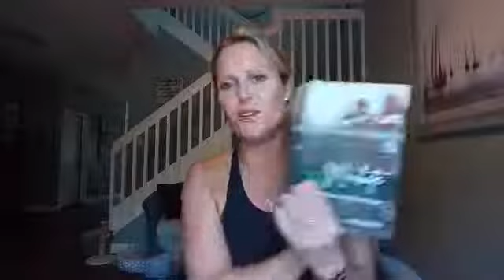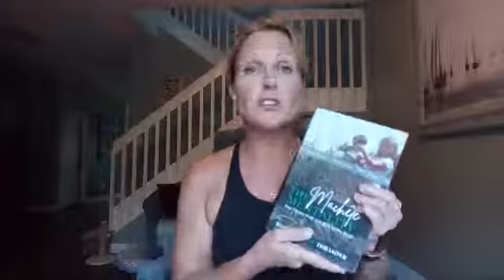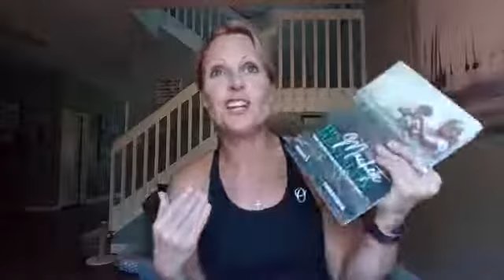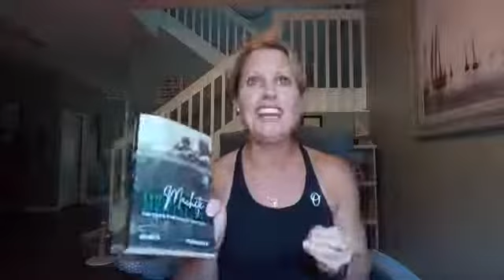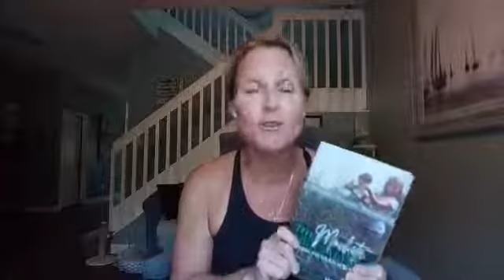Stuck or Settling? Which are You ?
My Book The Machete Mentality drops on Amazon on October 4th!!!